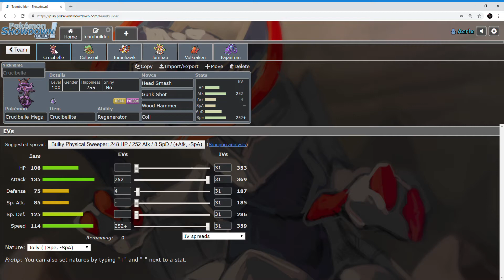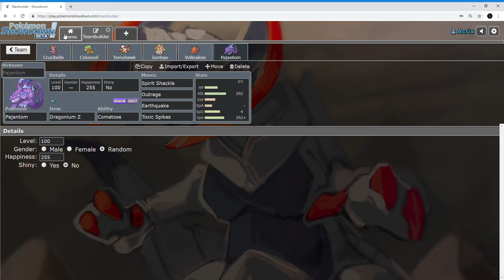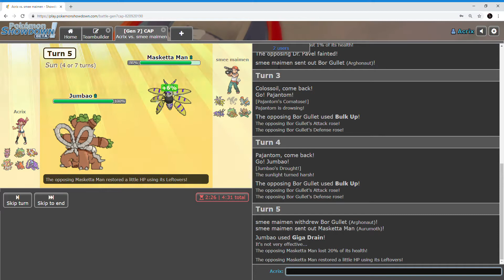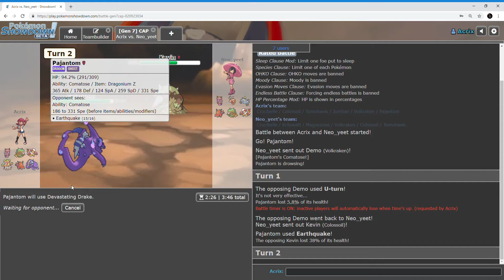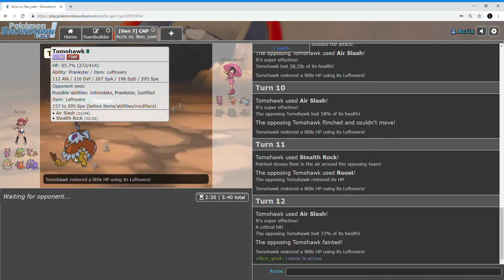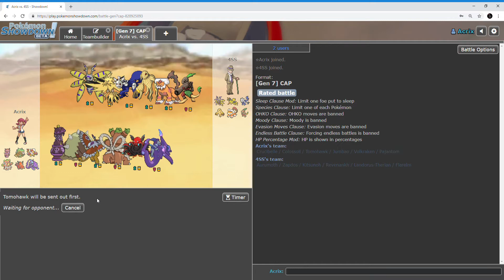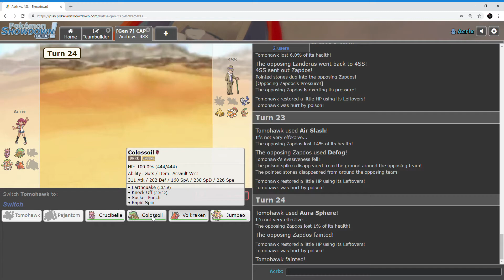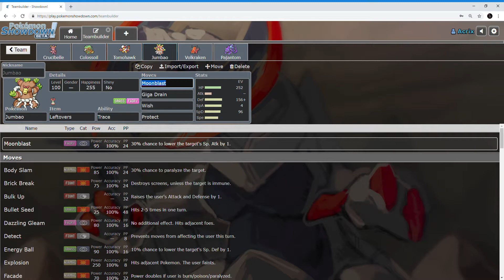Showdown Sundays - CAP Live "CHOICE SPECS VOLKRAKEN"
ok

Pokemon Showdown is a battle simulator for the competitive rules of Smogon. These I guess are just the usual battles I do on there.